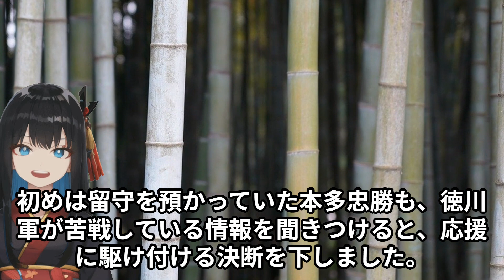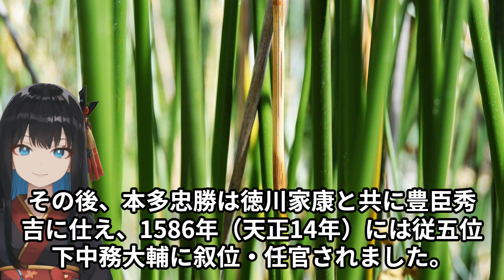忠義の猛将【本多忠勝】57戦無傷の男の壮絶な生涯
生涯を通じて「徳川家康」に仕え、徳川幕府の250年にわたる根幹を築いた戦国武将「本多忠勝」について、数々の逸話から57戦無傷の戦国最強とも称される武将に、彼の人生を紐解くことで迫っていきます。